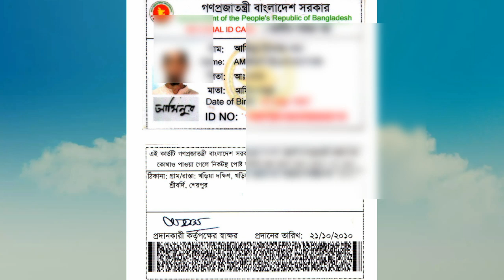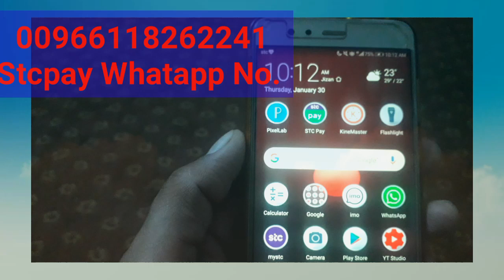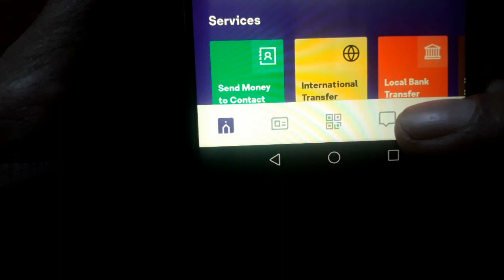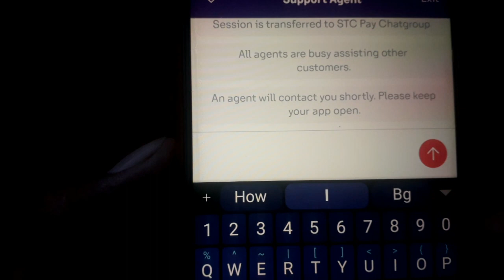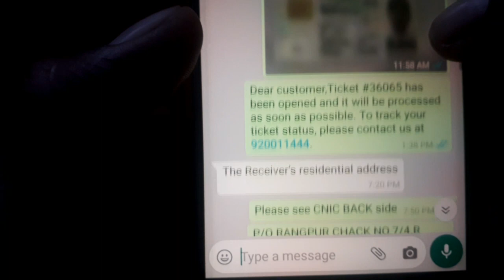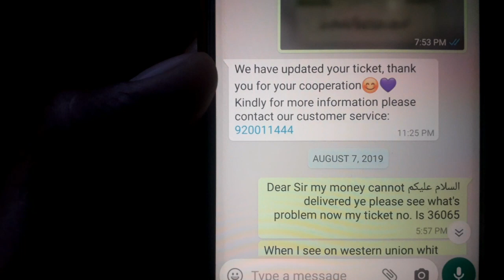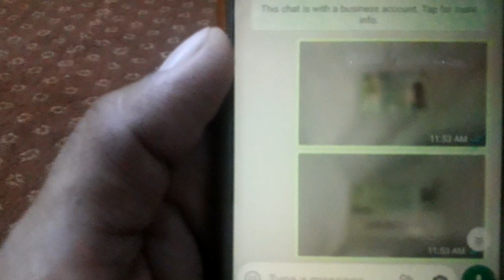How to Contect Stcpay Customer support If Payment On Hold || Stcpay Whatapp No.for Custome Care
Assalam o Alaikum Friends aj ki es video ma ham ap ko Saudia Arabia ki stcpay ku payment agr hold ho jaye to us ko kaisy un hold krna hy or customer  support kaisy hasil krni hy or customer support ka whatsapp no. B aj ki video maun ham ap ko batain gy